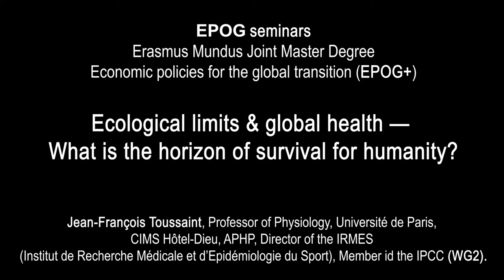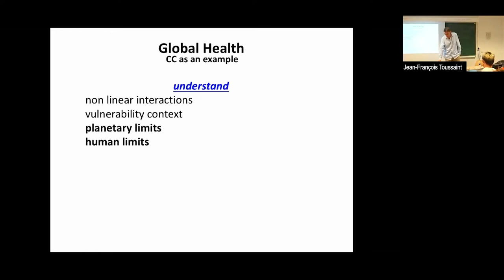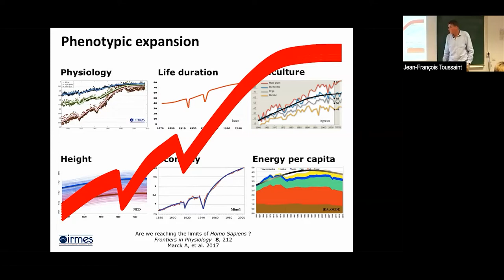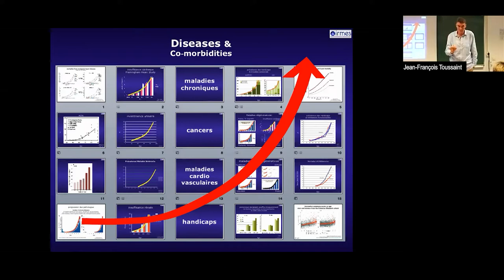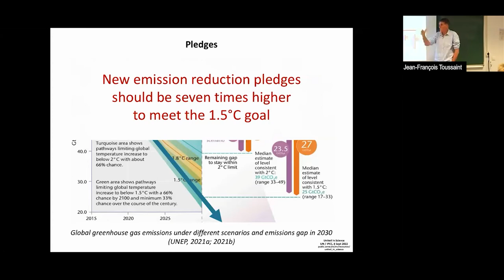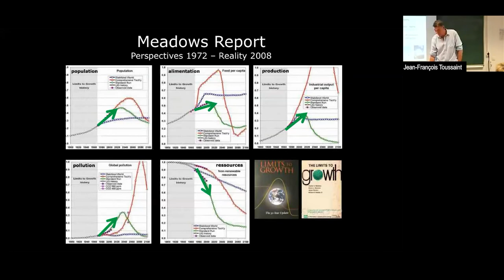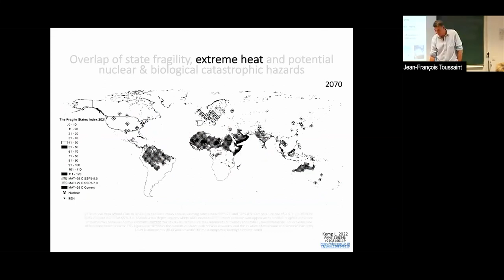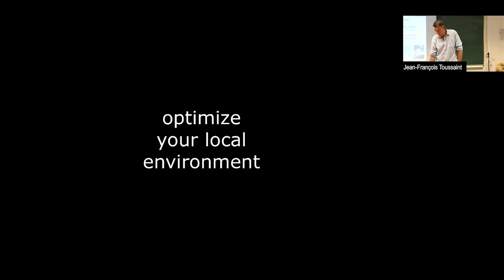Ecological limits & global health — What is the horizon of survival for humanity?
Jean-François Toussaint, Professor of Physiology, Université de Paris, CIMS Hôtel-Dieu, APHP, Director of the IRMES (Institut de Recherche Médicale et d’Epidémiologie du Sport), Member id the IPCC (WG2).
EA 7329, INSEP